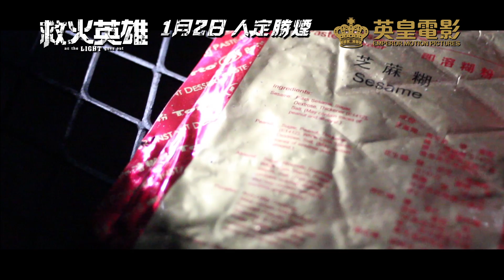英皇電影《救火英雄》 製作特輯 - 拍攝篇 1月2日 人定勝煙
平安夜，天氣異常炎熱，全城莫名詭譎。高負荷運轉的發電站危機四伏，消防局嚴正以待。救火隊員各自的滿腹心事，讓這場『硬戰』充滿了情感上的糾葛。

何永森（謝霆鋒飾）、游邦潮（余文樂飾）、葉志輝（安志杰飾），三人是十年生死兄弟，如今各懷心事：深得賞識的何永森被調離消防局，心有不甘；葉志輝玩轉人際關係，升遷最快；游邦潮生性瀟灑，不爲人事所累，卻遭遇坎坷婚姻。三兄弟間暗藏背叛的秘密更是讓關係緊綳如弦。與此同時，內地超級消防員海洋（胡軍飾）前來報到，作爲香港消防局『新兵』，遭遇『老兵』培總（任達華飾）明裏暗裏的刁難，而他自己也有著一個解不開的心結。

危機終於來臨，電站爆炸大火，香港陷入前所未有的一片黑暗。更有一群人被困火海，命懸一線。消防員步進伸手不見五指的黑暗環境，對抗致命濃煙來襲，既要救人，又要應對手足鬥爭，還有隊裡高層爲保穩妥的命令不時閃現。究竟是『一命換一命，救一個算一個』還是『遵守指令』，以大局爲重。這場火，不只是拯救，亦是兄弟之間的救贖，將心魔而起蒙蔽心智的濃煙揮去。

導演：郭子健
演員：謝霆鋒、余文樂、任達華、胡軍、白冰、陳偉霆、安志杰